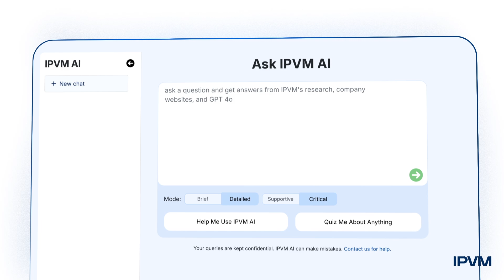IPVM AI Launched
IPVM AI is Launched. Expert answers from IPVM's research & reporting team. Including product performance and selection, system design, competitive positioning, financial analysis, and accurate marketing. Far better for physical security technology questions than ChatGPT or general LLMs.